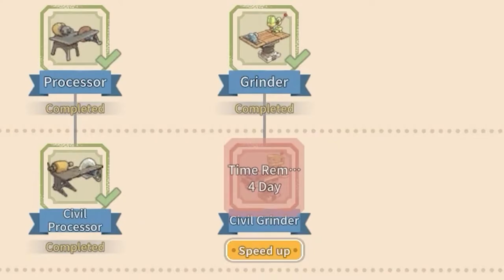How to Make Civil Grinder in My Time At Sandrock | Get New Crafting Stations Upgrade Guide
You will learn in this short video how to make Civil Grinder in my time at sandrock. This guide is part of the How to Get New Crafting Stations Upgrade Playlist.

👉 Chapters 👈
00:00 - 00:10 | Grinder Introduction
00:11 | Recipe
01:35 | Ingredient 1: Bronze Plate
04:31 | Ingredient 2: Copper Gear
07:15 | Ingredient 3: Manganese Steel Bar
09:19 | Ingredient 4: Engine
11:22 | Ingredient 5: Machine Upgrade Kit

My Time at Sandrock is a game released in 2022. This video is one of many My Time at Sandrock Guide to help you out to figure out how to accomplish a sepcific task.

In this particular video we will speak about a machine called in My Time at Sandrock Civil Grinder you will learn to make. Mainly the topic is the My Time at Sandrock How to Get Civil Grinder. Civil Grinder My Time at Sandrock machine how many others is required for producing specific new items that you will need to progress in the story line or complete a specific commission. So thanks to this short video you will learn How to Get Civil Grinder My Time at Sandrock.

In My Time at Sandrock Crafting is really complex and each require its specific Crafting Stations My Time at Sandrock has to offer. In Crafting My Time at Sandrock offers already some tooltips but often you need an extra help to figure it all out. This is when this My Time at Sandrock Crafting Stations Guide came into play.

🙏 Membership 🙏
Help economically the project to grow and get some special perks for this.